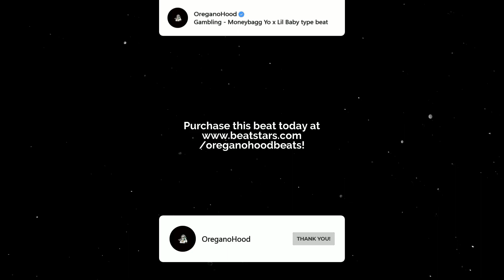[FREE] Moneybagg Yo Type Beat | Lil Baby Type Beat - "Gambling"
💎This beat in FREE for NON-PROFIT use.
For profite purposes please purchase a lease.

150bpm - D# min

moneybagg yo type beat 2021
moneybagg yo x lil baby type beat
lil baby type beat 2021
free moneybagg yo type beat 2021